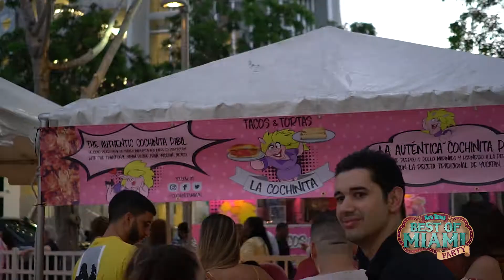Miami New Times' Best of Miami Party 2019